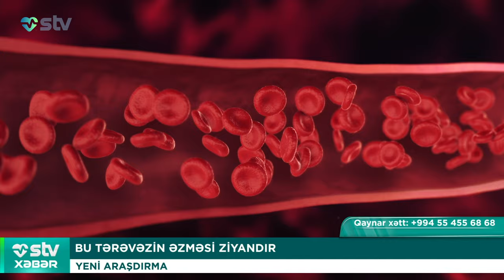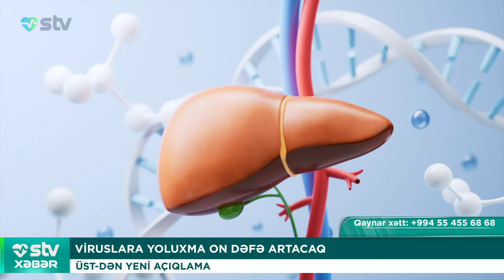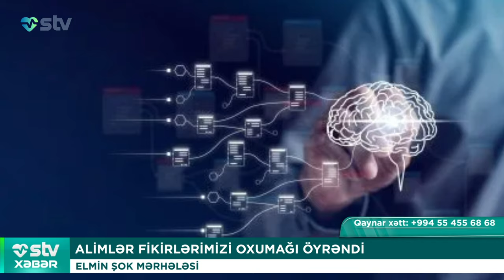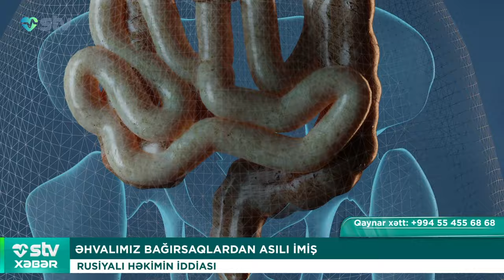VİRUSLARA YOLUXMA ON DƏFƏ ARTACAQ